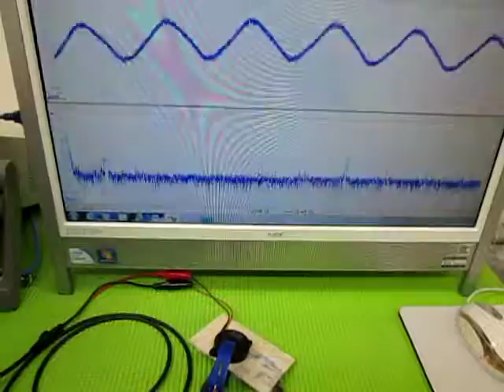音と超音波の組み合わせを利用した超音波制御技術 ultrasonic-labo